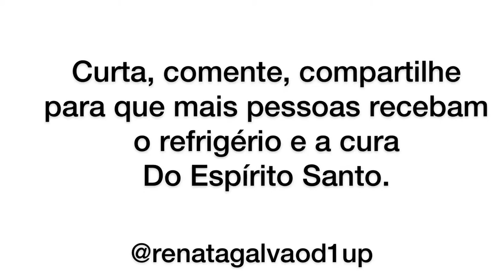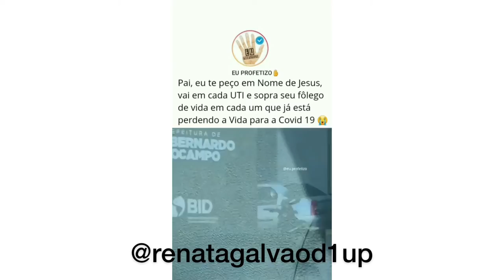Afirmações Positivas para cura do COVID -19#covid19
👉🏻Afirmações  positivas tiradas do livro sagrado🙏🏻✨

Isaías 55:11/ Galatas3:13/ Tiago 4:7/ Efésios 6:12/ 2 Coríntios 10:4/ Salmo 91:1-10/ Salmo 43:7/ 2 Timóteo 1:7/ Hebreus 4:12,14/ Romanos 8:2/ Provérbios 4:22/ Efésios 6:11,16/ Salmo 112:7/ 1 Pedro 2:24/ Salmo 103:1-5

👉🏻Curta , comente e compartilhe  para que outras pessoas sejam alcançados por esta palavra de vida.